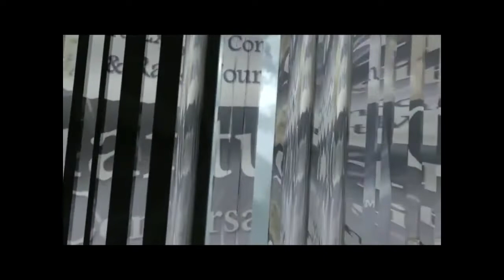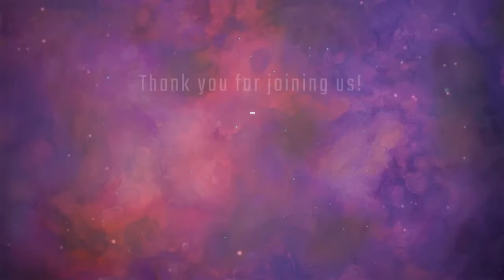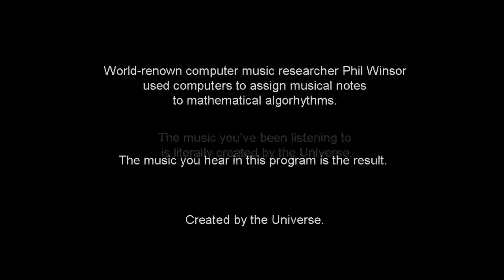Inner Earth Visit to Telos & Multidimensional Experience with Lowell Johnson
Many others are on similar journeys working through ascension as we speak, so in that regard, my story isn’t that different from any other Lightworker.
However, what separates me from others is – I’ve been to Telos within Mt Shasta – boots on the ground, invited in by the Lemurians there and that experience was meant to be shared with all of humanity.

 It is one thing to think of communicating with Extradimensionals (as my friend Reuben Langdon would put it), but my contact wasn’t about beings from other places in the Universe, its about beings that have been here on Earth long before our current memories would suggest. This retreat has manifested into the first opportunity for me to share in a live environment my visit to Telos and how that has integrated into my life ever since. Recounting that afternoon always raises my vibration – imagine that while taking in the energy of Sedona, it should be memorable.